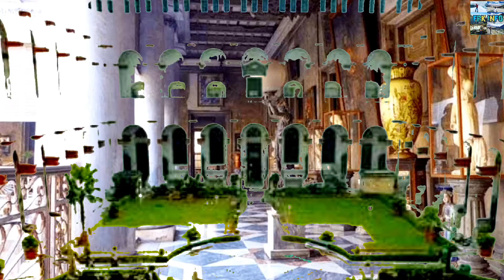😱Kabhi Dekha Hai Ye Palace 👆😱 || Marble Palace Kolkata || Marble Palace History || FRKinfo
Welcome to FRKinfo channel

Aj Mai apko bataunga Marble Palace ke baare me ummeed hai apko ye video pasand aayegi inshallah